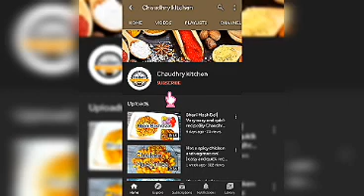Chicken bread rolls| very easy and quick recipe|Chaudhry Kitchen